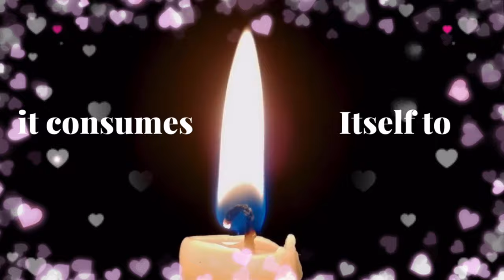Teachers are like candles🖊They consume themselves to light the way to others🖊teachers day status🖊4K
Techers are like candles🖊They consume themselves to light the way to others🖊teachers day status🖊4K

teachers day,
happy teachers day,
best teachers day quotes,
how to wish on teachers day,
best quotes on teachers day,
teachers day status,
best quotes for teachers day,
teachers day messages,
teachers day wishes in English,
teachers day best quotes status,
teacher's day quotes,
teacher day quotes,
happy teachers day quotes,
teachers day status, 4K
teachers quotes,